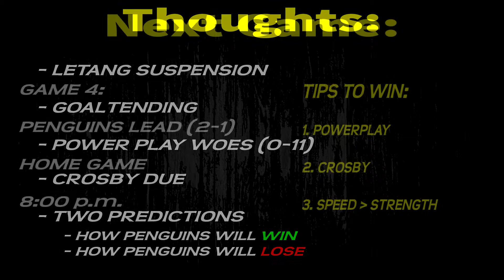Pittsburgh Penguins Pointers #22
In this edition, I talk about what's going on in the Capitals, Penguins series as well as the goalie situation and Letang's suspension.